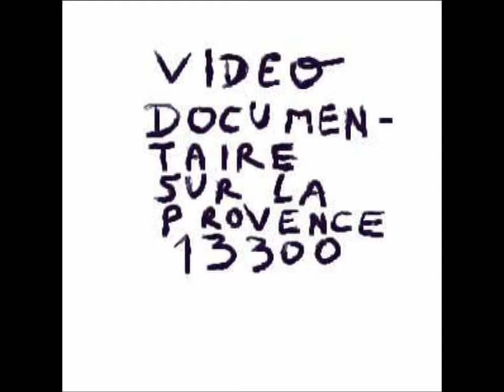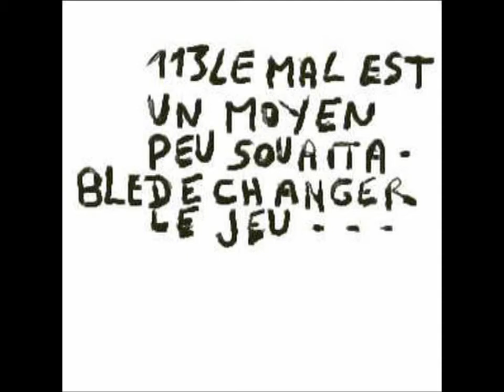113 sur 117 comptes rendus philosophiques artcomesp 13300 art communication esprit philosophie